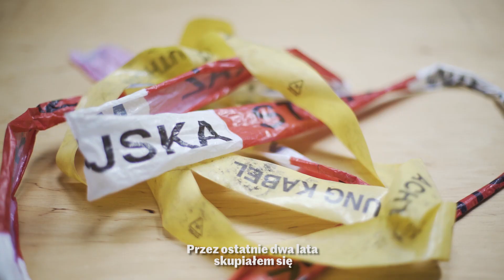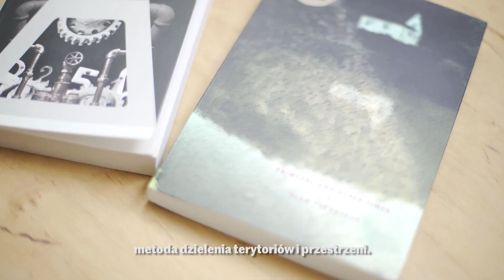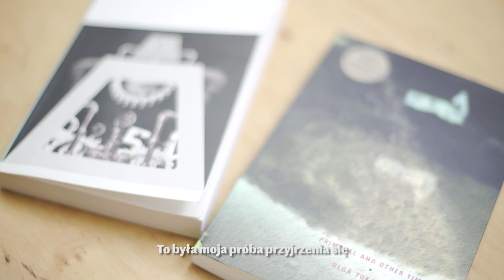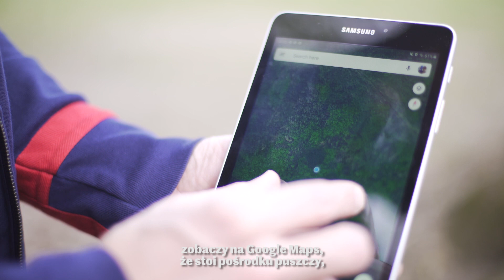Dani Ploeger na rezydencji w U–jazdowskim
Dani Ploeger, artysta i krytyk kultury z Holandii na rezydencji w Centrum Sztuki Współczesnej Zamek Ujazdowski

© U–jazdowski 2020
Film: Karolina Sobel, Marta Bogdańska